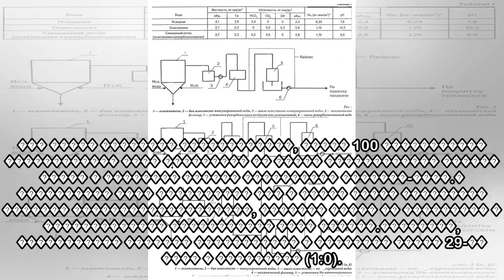пїЅпїЅпїЅпїЅпїЅ 100 пїЅпїЅпїЅпїЅпїЅпїЅпїЅпїЅпїЅпїЅпїЅ пїЅпїЅпїЅпїЅпїЅпїЅ пїЅпїЅпїЅпїЅпїЅпїЅпїЅпїЅпї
пїЅпїЅпїЅпїЅпїЅ 100 пїЅпїЅпїЅпїЅпїЅпїЅпїЅпїЅпїЅпїЅпїЅ пїЅпїЅпїЅпїЅпїЅпїЅ пїЅпїЅпїЅпїЅпїЅпїЅпїЅпїЅпїЅ пїЅ пїЅпїЅпїЅпїЅ пїЅпїЅ пїЅпїЅпїЅпїЅпїЅ пїЅпїЅпїЅпїЅпїЅпїЅпїЅпїЅпїЅпїЅпїЅпїЅ пїЅпїЅпїЅпїЅпїЅпїЅпїЅпїЅпїЅпїЅпїЅ
 ��� ����� �������� ������������, ����� 100 ����������� ������������ ���� ��������� �� ����� ������������ ������ ����� � �������� ������ ���������� �������-����.� ���������� ���� ���������� ��� � �����...